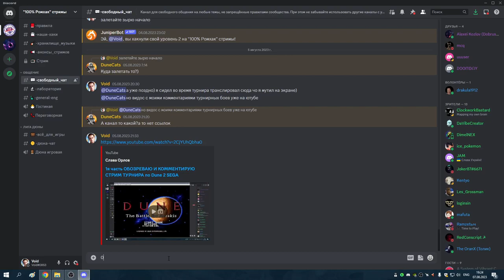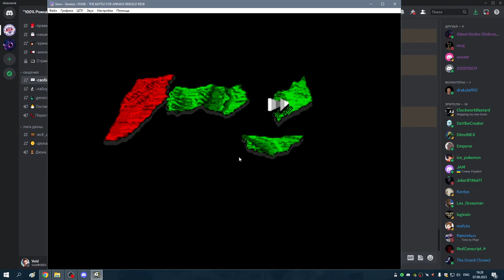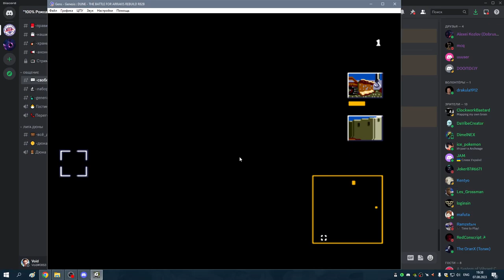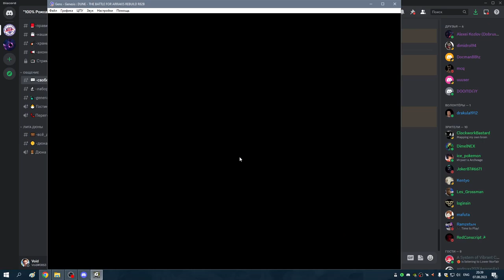Фримены танковая миссия и реактивная Dune Funmod r82b 17 by Lipetsk